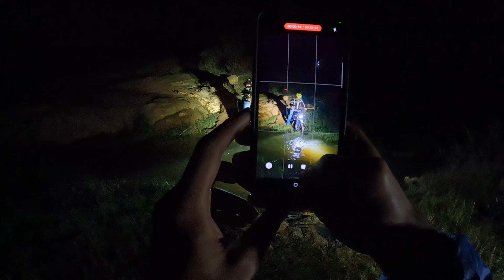Water crossing is super scary at night! | ಭಯ ಆದ್ರೂ ಇದ್ರಲ್ಲಿ ಮಜಾ ಇದೆ 🤘🔥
This water crossing seems rather tough at night and watch what lies ahead.